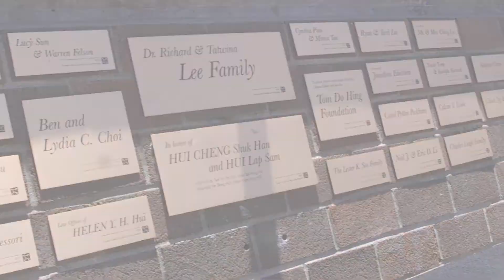CCC Honors Dr. and Mrs. Richard and Tatwina Lee for Lifetime Achievement in Community Building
Tatwina and Richard Lee have extraordinary commitment to social change and community building. Their leadership in many disciplines exemplifies their deep and  significant contribution to our community.

Tatwina has served in multiple capacities in the growth of CCC, as Chair and President of the Board, member of the art advisory committee, acting executive director, and with Richard, are the first funders of the "In Search of Roots" program. She is the first Asian American Chair of the San Francisco Foundation's Board of Trustees. Over the decades, Richard has been a leader in the community as the chair of CCC's board, and continues to serve on its endowment committee thereby securing the organization's sustainability. Professionally, he served as Chief Executive and Medical Director for the EyeMD Laser and Surgery Center, Vice President for Primesight, a national visoncare provider, and held numerous leadership positions in medical organizations including Summit Medical Center, Hill Physicians Medical Group and the American Academy of Ophthalmology.